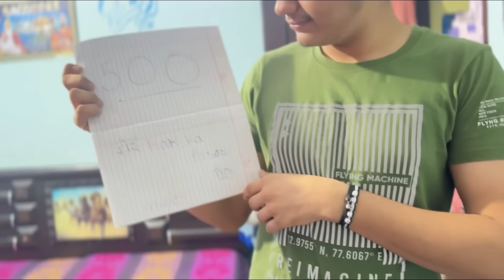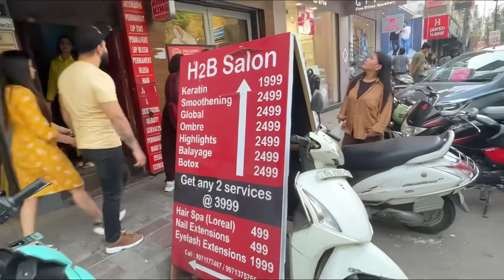ISKA HI WAIT THA😍|NEW LOOK|AAJ GHAR ME SAB PRESHAAN😣|LAST FAST-SPECIAL FOOD|ZALDI JANA H AB🥲